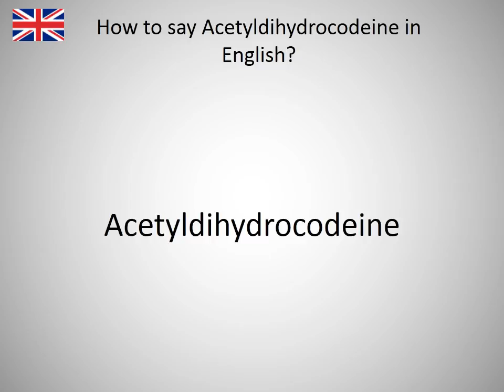How to say Acetyldihydrocodeine in English?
How to say Acetyldihydrocodeine in English? Learn the pronounciation Acetyldihydrocodeine! How to Pronounce Acetyldihydrocodeine. Expand your vocabulary, learn English words. Practice English online. Use this free pronunciation guide to practice words at a time. Learn English for free. Thank you for viewing, please like or subscribe! hoe om te sê, si të thuash, እንዴት እንደሚናገር, wie sagt man, comment dire, come dire, como dizer, как сказать, nasıl denir, cómo decir, 怎么说, πώς να το πω, hoe zeg je.